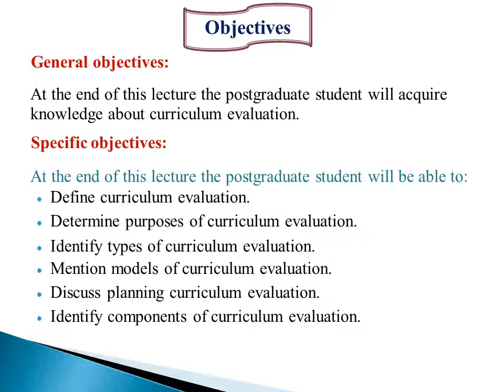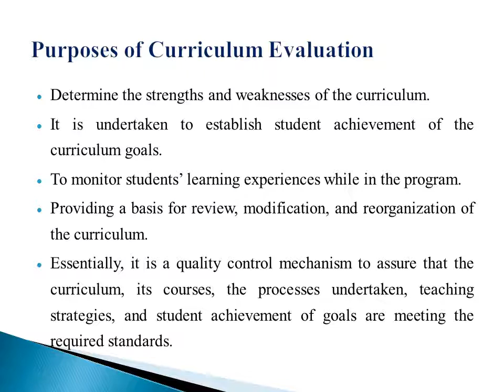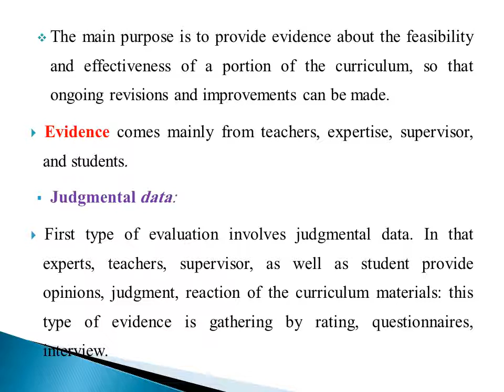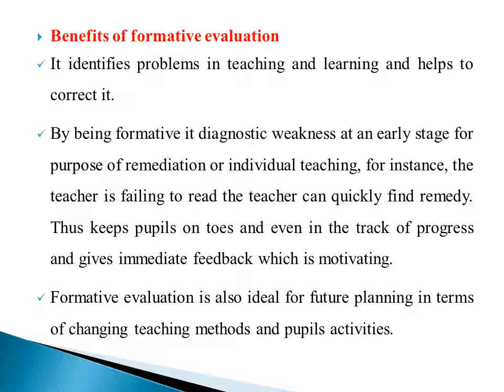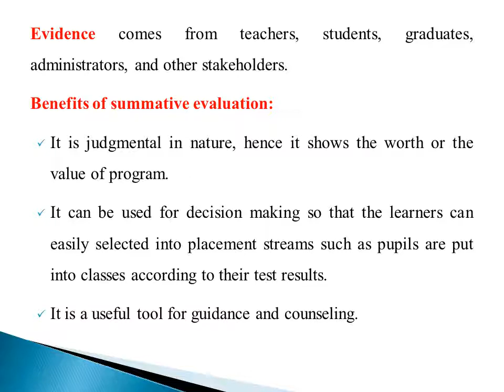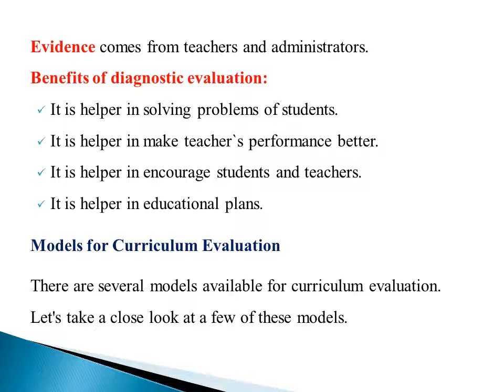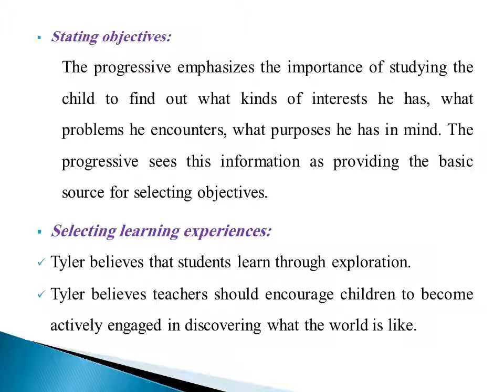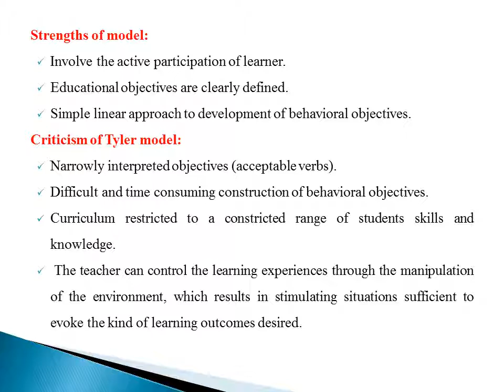ماجستير جزئ ثانى ق ادارة التمريض م ادارة مدارس محاضرة curriculum evaluatio د.ابتسام سعيد الجزئ الاول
ماجستير جزئ ثانى قسم ادارة التمريض ماده ادارة مدارس محاضرة curriculum evaluation اشراف د.ابتسام سعيد الجزئ الاول